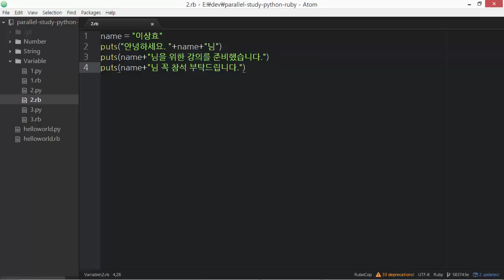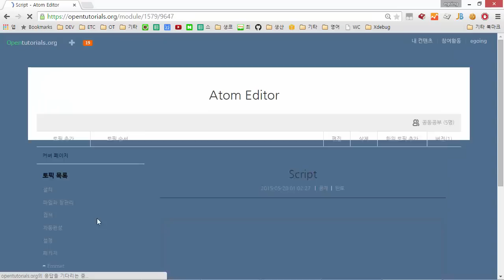Python & Ruby : 개발 도구 (ATOM)